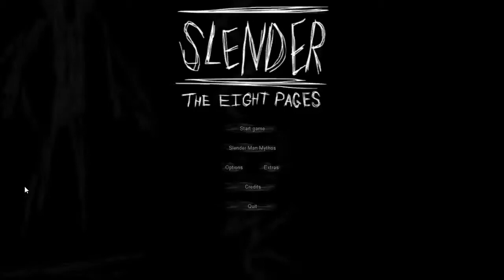Let's Play Slender - The 8 Pages (Longevity)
Me and my friend decide to play Slender in the Dark with the volume turned up. It's impossible to not be nervous! He controlled the mouse and I was hands on with the keyboard. We lasted much longer than last time...

Wanna Try This Game? Go download it